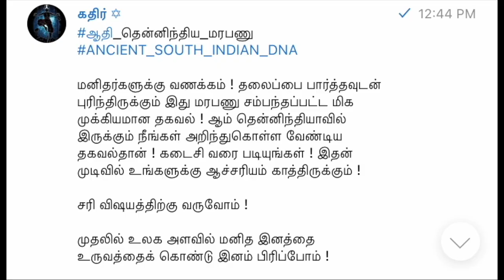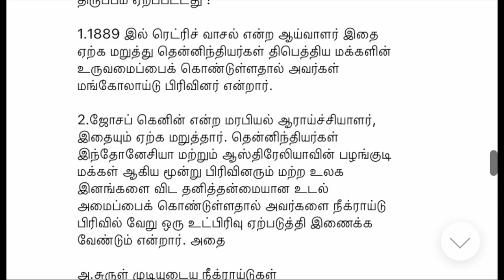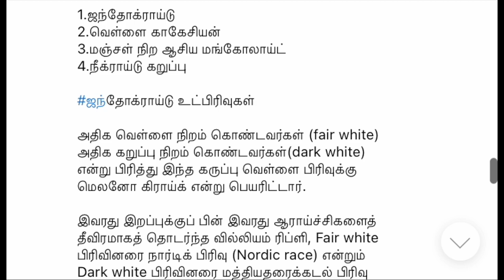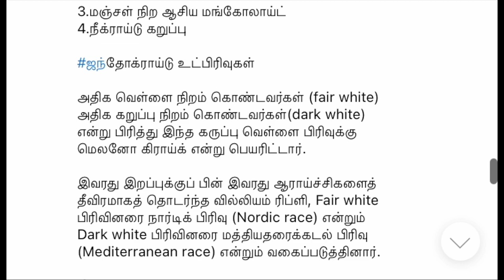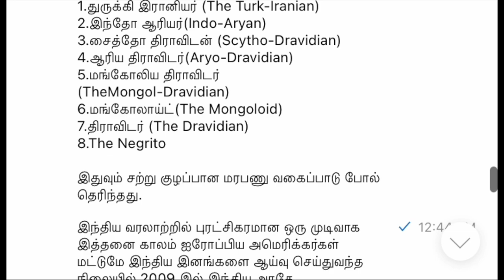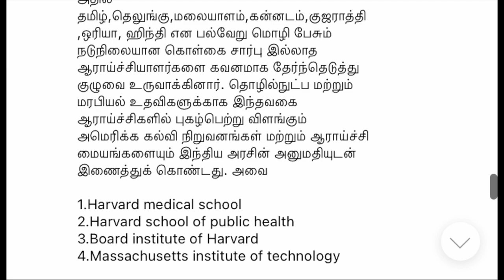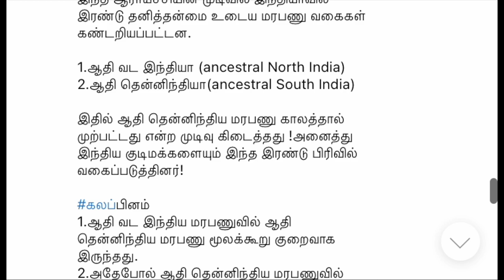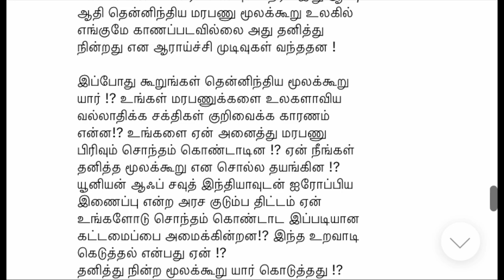ஆதி தென்னிந்திய மரபணு 🧬 மறைக்கப்பட்ட ரகசியம் | DNA Secret 🤫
UPI  : kathirka369@okaxis
Paytm : m.kathiravaraj@paytm